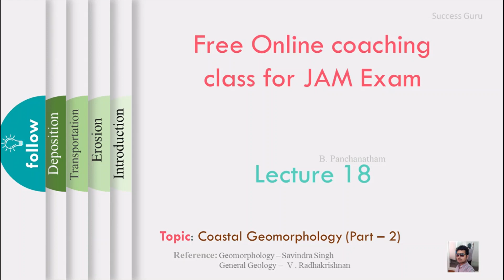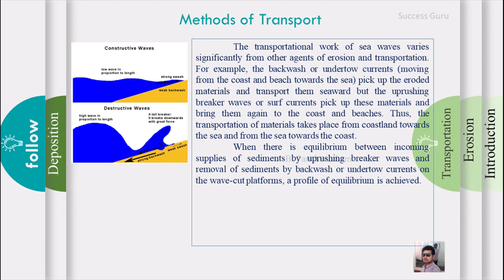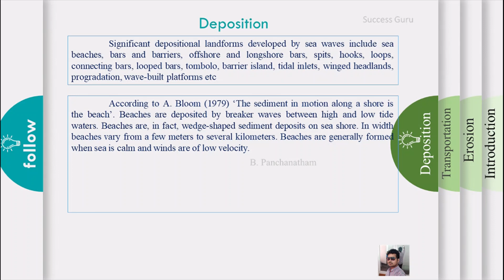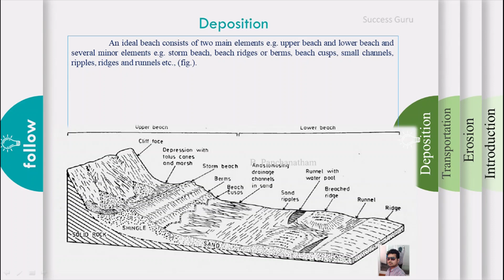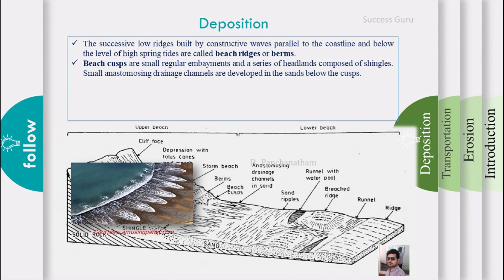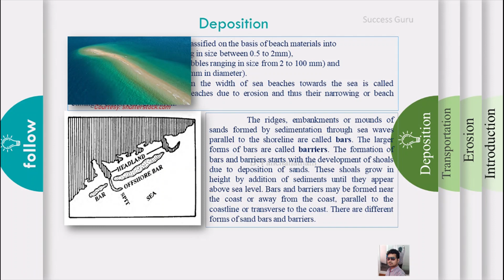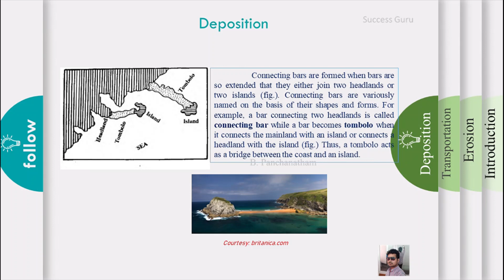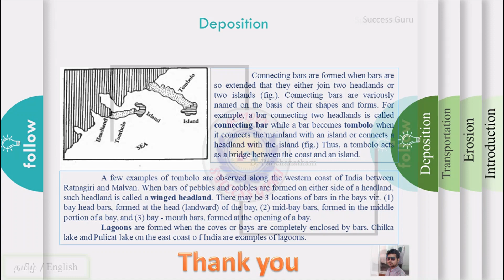IIT JAM GEOLOGY | GG | Free coaching Lecture 18 - Coastal Geomorphology (Part 2), In Tamil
I am interested to support the students who are preparing for JAM & NET Examination, that is by solving the previous year complete question paper.

Just by solving the previous year question, you can get some idea about the way in which the questions were asked. and by understanding this thing you can prepare for the exam.

so in our channel we will be solving the previous year question for you.